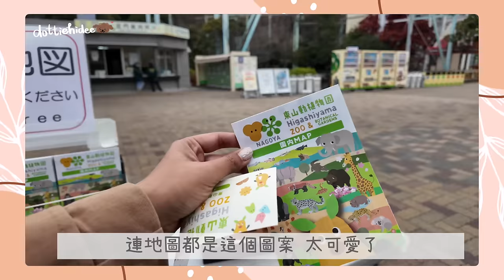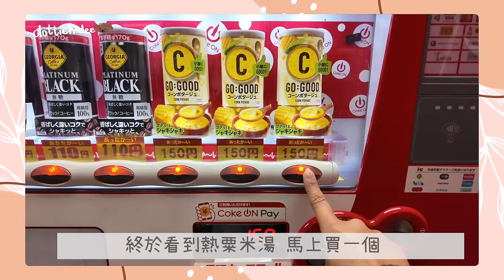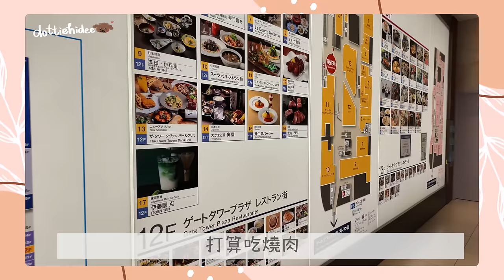✤ 名古屋VLOG ✤ Day 2️⃣ 🇯🇵 捉緊紅葉的尾巴碰碰運氣🍁在地觀眾推介超高質隱世鰻魚飯🍱 一個人的時光～獨遊動物園🐘 吃燒肉🥓 || Dottie Hidee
♥ 聊天時間 ♥

啊～～～～已經好掛住鰻魚飯同布丁了😩

話說一個人去旅行真的會上癮
又搶到免費機票
很快又可以再獨遊了😎